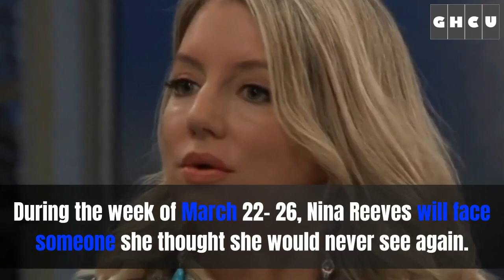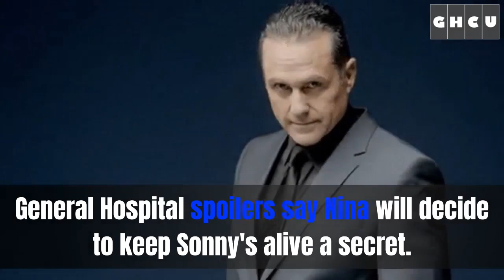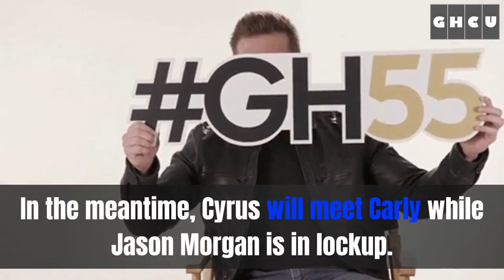General Hospital Spoilers: Britt & Maxie Plot Peter Takedown, Sonny Family Robbed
General Hospital spoilers for the next two weeks, March 22- April 2, tease that some terrific twists and turns are looming. Nina will face Sonny Corinthos when she goes to meet up with Phyllis Caulfield. Nina will keep Sonny's alive secret so, she will rob his family of some heartfelt reunions. Maxie and Britt will take Peter August down. Michael Corinthos will visit Jason Morgan. Carly will find Gladys Corbin, and Cameron Webber will let his dark side out.